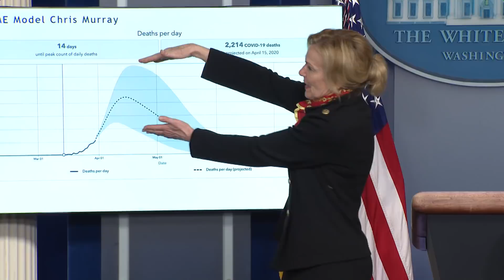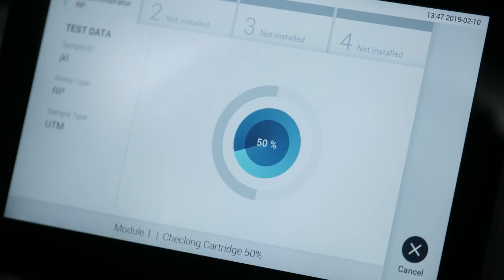Coronavirus: Trump Anuncia Que Vienen “Dos Semanas Muy Dolorosas”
➡️ Vea las últimas noticias de Sky News en español suscribiéndose aquí: shorturl.at/cjrD9 El presidente Donald Trump cambió drásticamente el tono de su enfoque hacia el brote del coronavirus y dijo que en los Estados Unidos deben prepararse para días difíciles.

Hasta hace pocos días, comparaba el COVID-19 con la gripe, pero ahora le llama una “plaga”.

Su equipo de expertos señaló que sin medidas de distanciamiento social, el número aproximado de víctimas mortales en los Estados Unidos habría sido de entre 1,5 y 2,3 millones.

Las voces de Sky News en Español en este video han sido generadas por los programas de traducción superinteligentes de Papercup.